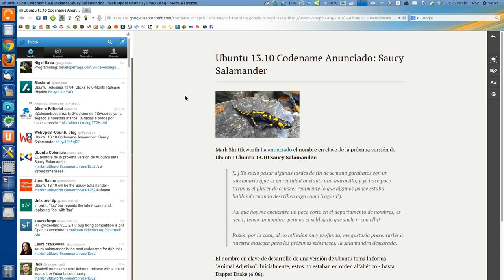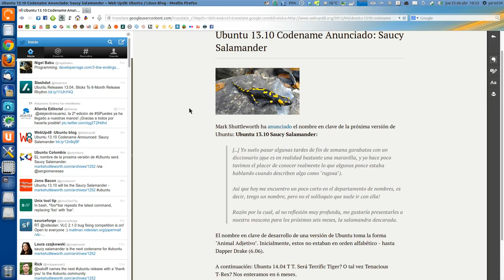UBUNTU 13.10 YA TIENE NOMBRE UBUNTU LINUX UBUNTU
SAUCY SALAMANDER